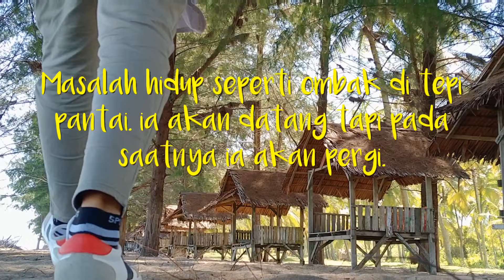Pasir Jambak Padang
Pantai Pasir Jambak Padang, wisata sumbar
eksplore pantai pasir Jambak, pantai pasir Jambak Padang, wisata pantai pasir jambak, pasir jambak-padang

Pantai Pasir Jambak Kota Padang, Sumatera Barat - Kota Padang merupakan Ibukota dari Provinsi Sumatera Barat yang terkenal akan kelezatan kulinernya.

Memang tak akan lengkap rasanya jika berwisata ke Kota Padang tapi tidak mencicipi kuliner khasnya.

Namun, pergi ke tanah Minang tidak hanya tentang wisata kuliner saja.

Di Sumatera Barat juga terkenal dengan berbagai tempat dan objek wisata alam yang tentunya sangat sayang jika dilewatkan begitu saja.

Di Sumatera Barat terdapat beberapa pantai yang sangat menarik untuk dikunjungi.

Dari sekian banyaknya pantai-pantai yang ada di Padang dan sekitarnya, ada Pantai yang cukup menarik untuk dikunjungi.

Di pinggir pantai terdapat banyak sekali pohon kelapa dan gazebo-gazebo yang bisa kamu gunakan untuk bersantai.

Saat bersantai di gazebo ini, kamu bisa menikmati berbagai menu yang ditawarkan di sini, salah satunya yaitu kelapa muda khas Minang.

Selain itu, kamu juga bisa bersepeda di pinggir jalan Pantai Pasir Jambak.
Hal ini dikarenakan kontur pantai yang datar dan tentunya ini akan mempermudah kamu untuk bermain.

Berlarian dan bermain pasir merupakan kegiatan favorit para pengunjung ketika ada disini.

Sebetulnya banyak sekali tempat wisata di Kota Padang dengan pantai yang begitu indah.

Hal ini dikarenakan Kota Padang adalah salah satu dari tujuh Kabupaten atau Kota di Sumatera Barat yang berhadapan langsung dengan Samudera Hindia.
Maka dari itu, tak heran jika Pantai Pasir Jambak banyak sekali didatangi oleh wisatawan khususnya saat sore hari.

Ketika menjelang matahari terbenam, Pantai ini ramai dengan pengunjung.

Bahkan yang berkunjung tak hanya dari warga lokal saja, warga luar daerah pun banyak yang berkunjung ke Pantai Pasir Jambak ini.

Pantai Pasir Jambak sendiri terkenal sebagai spot terbaik untuk melihat pemandangan matahari terbenam.

Alamat Lokasi Pantai Pasir Jambak
Jl. Teratai, Pasie Nan Tigo, Koto Tangah, Kota Padang, Sumatera Barat, Indonesia 25586
27 Km dari pusat Kota Padang
15 Km dari Bandara internasional Minangkabau